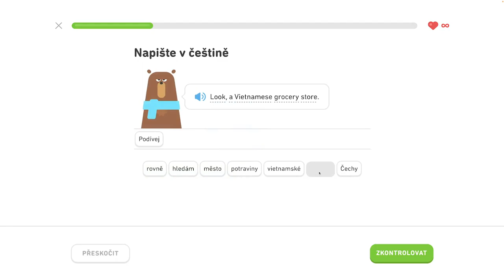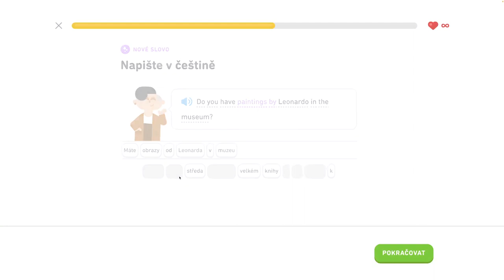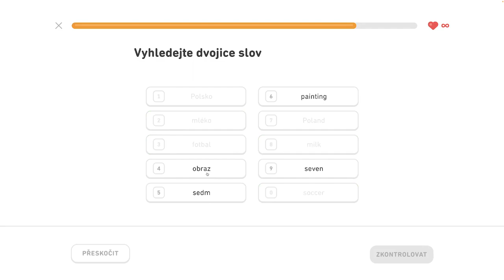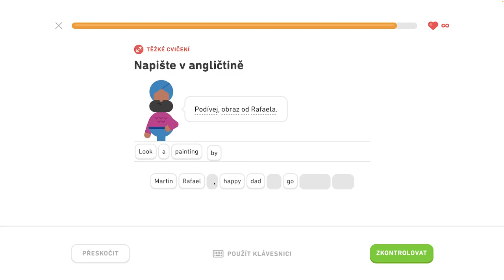🇺🇸 S2, J1 - Hovorte o meste 4/6 - Popíšte dianie v hoteli, hovorte o meste